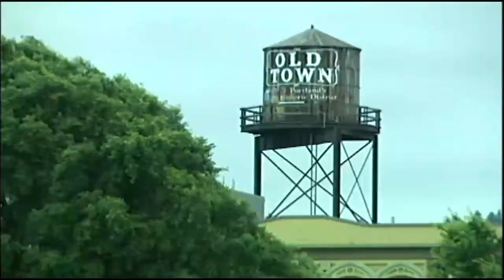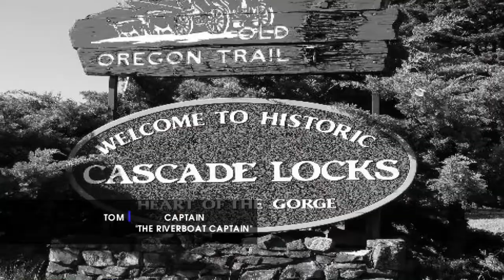Reality TV Show - Sizzle Reel - "Ships Ahoy!"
Sizzle Reel for "Ships Ahoy!" The Reality Show

Cinesational Video Productions is our Production Company. We are a Christian Production Company - We are creating a positive uplfiting Docu-Series based on the crew, employees, and passengers of the Portland Spirit.

Plot Outline
With the increasing cost and stress of maintaining 5 boats including: The Portland Spirit, Willamette Star, Crystal Dolphin, Outrageous Jet Boat and Columbia Gorge Sternwheeler, plus having to manage 100+ employees, and 2 venues which include: The Terrace on Thunder Island and Gorge Pavilion in Cascade Locks, can the Portland Spirit operation stay afloat?